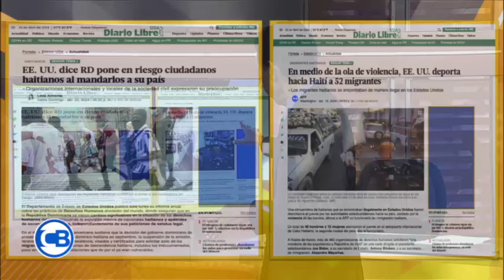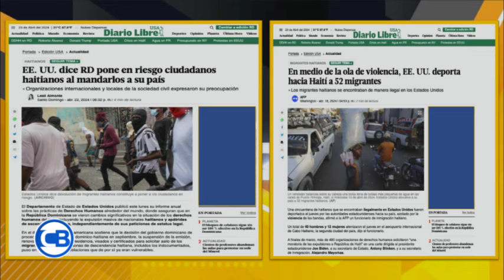CARLOS BATISTA, ESTADOS UNIDOS DEPORTA HAITIANOS TODOS LOS DÍAS Y CRITICA A REP DOM, POR HACERLO.